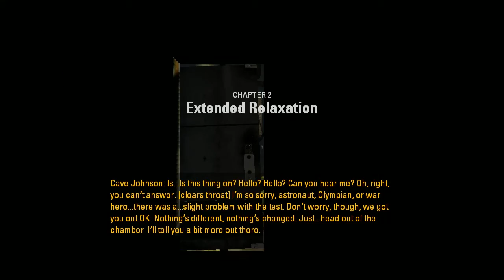Portal Stories: Mel Ep 1 Welcome Test Subjects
Get the mod here it was lots fun to play I hope you enjoy all the rage and fun I had.

Other music by NCR
NCS

I use to record Xsplit Game Caster